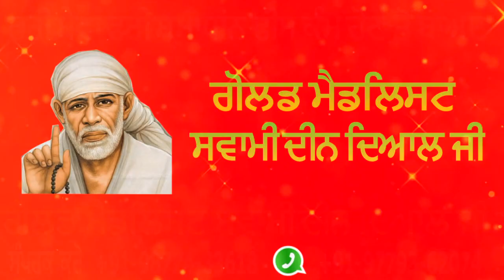Punjab Police Gives Pleasant Surprise to This Couple On Their 50th Marriage Anniversary - Live Video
Punjab Police Gives Pleasant Surprise to This Couple On Their 50th Marriage Anniversary - Watch Live Video